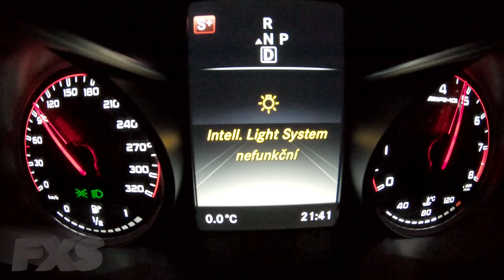Mercedes AMG C63 S (2016) - Acceleration Test on wet road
Acceleration attempt 0-100, 0-200 on wet road with 2016 Mercedes Benz AMG C63 S 375 kW. More videos from MB C63S and other cars coming very soon to this channel.

Specifications of this vehicle:

🡆 Engine:
• Maximum power output: 375 kW / 510 PS / 503 hp
• Maximum torque: 700 Nm / 516 ft-lb
• Engine type: Spark-ignition 4-stroke, 3982 cc
• Number of Gears (automatic transmission): 7

🡆 Performance:
• Acceleration 0-100km/h: 3.9s officially, our goal will be soon published as new video
• Acceleration 0-200km/h: 13.2s officially, our goal will be soon published as new video

🡆 Fuel consumption:
• 11.4 L/100km - urban
• 6.9 L/100km - extra-urban
• 8.6 L/100km - combined

🡆 Dimensions & weights:
• Wheelbase: 2840 mm
• Length: 4750 mm (4.8 m)
• Width: 1877 mm (1.9 m)
• Height: 1402 mm (1.4 m)
• Kerb weight: 1725 kg

🡆 Bodywork:
• Body type: 5 seater sedan

FXS specialize in testing all of the vehicles available. We often upload car acceleration test videos, POV videos and so on.